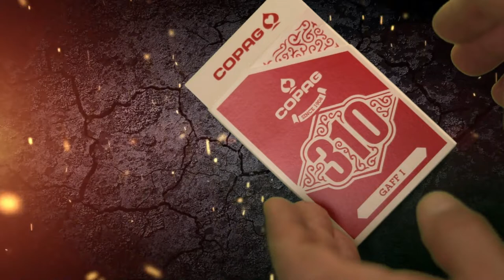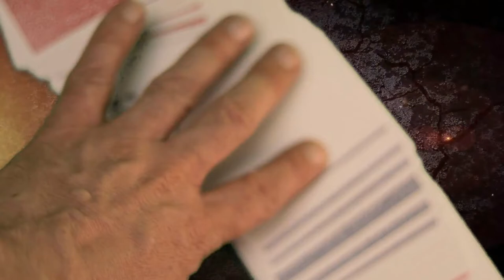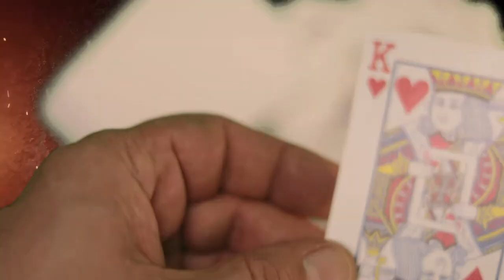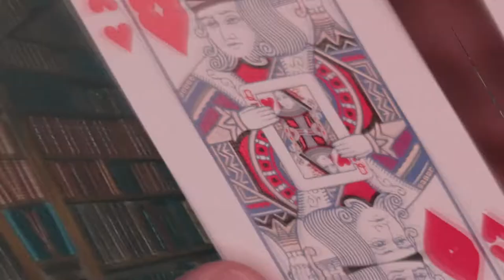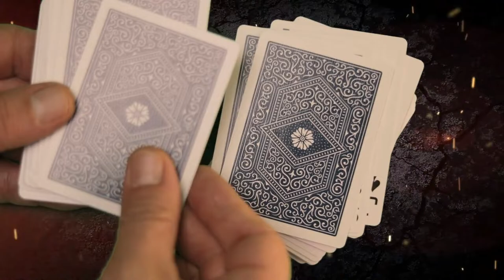fu manchu magias truco copag 310 gaff 1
Aprendamos MAGIA CON CARTAS.
Fu Manchu Y FU CHUKY
EN ESTE CAPITULO SE NECESITAN CARTAS ESPECIALES Y TE LAS PRESENTAREMOS.
Estas son las Playing Cards COPAG 310 Gaff 1 para como hacer trucos de magia fáciles